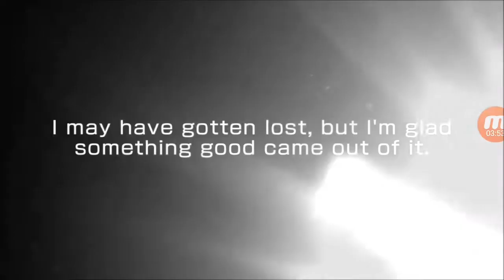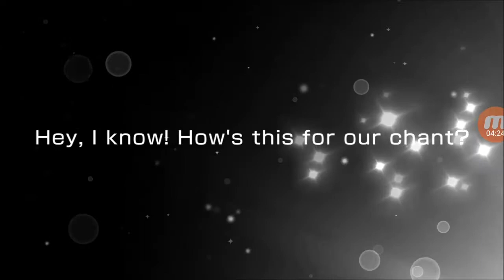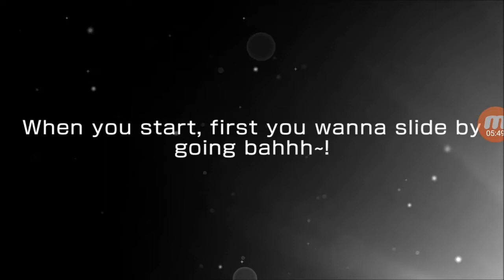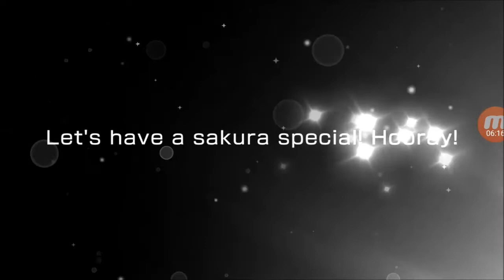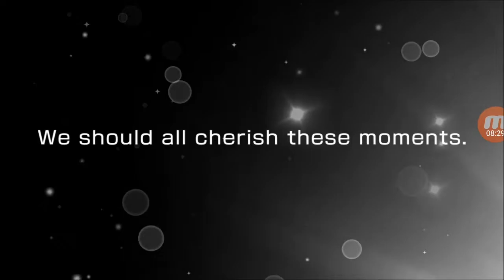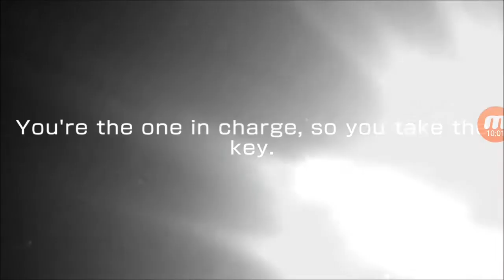BanG Dream! Girls Band Party! Autumn Dream Festival Gacha Summon The Return Of The King Edition!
You can always tell me how i can improve my videos for the future.